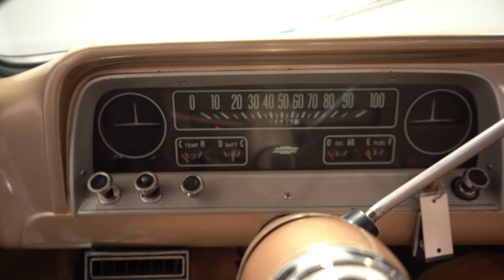1966 Chevrolet C10 for sale | 4138 NSH